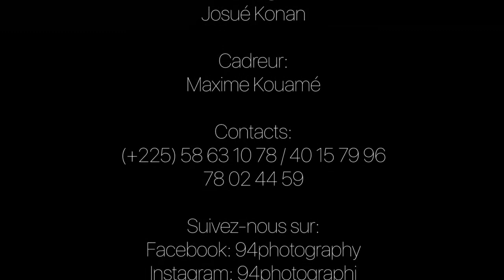Teasing du mariage couple Koffi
Tous votre bonheur en image